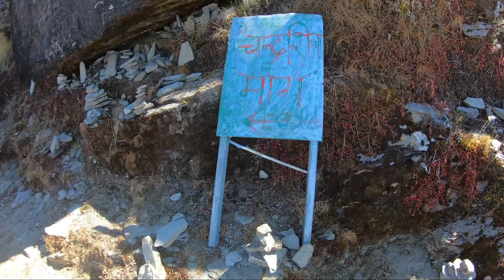Uttarakhand Ep 17 | Chandrashila Trek | Chopta | चार धाम यात्रा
हैलो फ्रेंड्स,
अमित कुमार डायरीज़ में आपका स्वागत है. उत्तराखंड चार धाम यात्रा के लिए पब्लिक ट्रांसपोर्ट से सोलो निकल पड़ा हूं. यमुनोत्री, गंगोत्री और केदारनाथ धाम दर्शन के बाद हिल स्टेशन चोपता पहुंच गए हैं. केदारनाथ से बद्रीनाथ जाने वाले रास्ते में चोपता पड़ता है. इस वीडियो में तुंगनाथ महादेव के दर्शन के बाद ट्रेक करके चन्द्रशिला पीक तक गए.

चन्द्रशिला पीक से 2 घंटे में वापस चोपता आए. चोपता में लंच करने के बाद टैक्सी से बद्रीनाथ धाम के लिए निकले.

उम्मीद है कि आपको ये व्लॉग पसंद आएगा. वीडियो को लाइक करना मत भूलिएगा. अगर आप घुमक्कड़ी के शौकीन हैं तो मेरे यूट्यूब चैनल को सब्सक्रायब कर सकते हैं. धन्यवाद